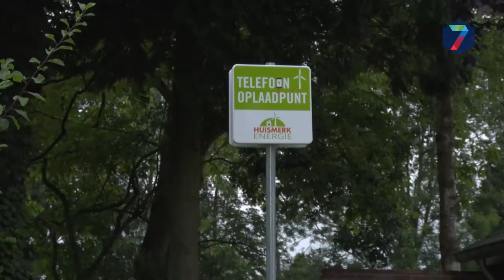Green Capital Week vraagt nog eens extra aandacht voor de Green Capital